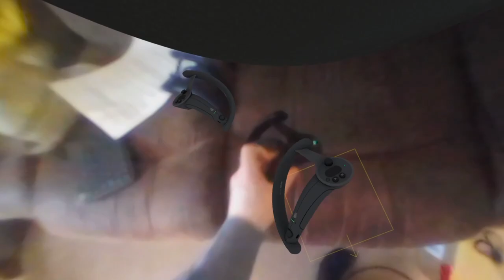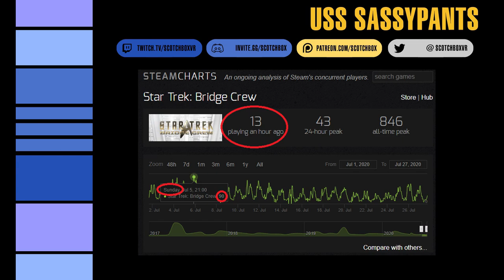Star Trek Bridge Crew: J'accuzzi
Lollipop lollipop, oh lolly lolly.